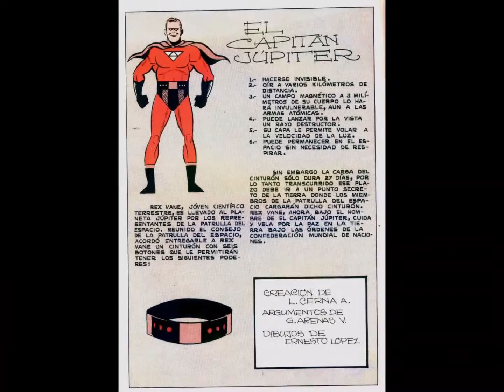EL CAPITAN JUPITER NUMERO 3. VIDEO COMIC CHILENO